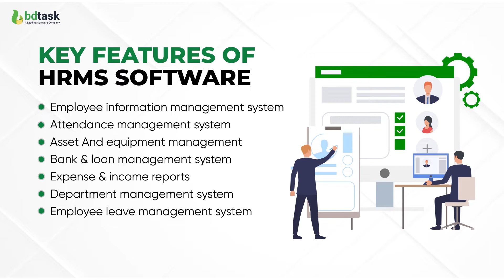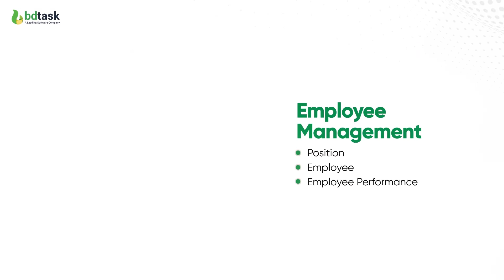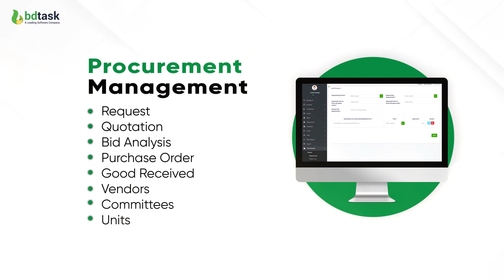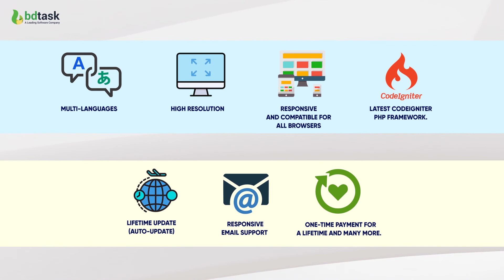HR-Manager - A Universal Human Resource Management Software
If I have to explain the "human resource management system" I Would say; one of the best companions of all HR,

Top Objectives of HR-Manager

✅ Improves working efficiency
✅ Enhances productivity
✅ Enhances ethical development
✅ Improves coordination and communication
✅Enhances social development
✅Improves human resource planning
✅Handles training & assessment
✅Efficient management system
✅Effective use of human resources
✅Enhances employee satisfaction

Importance of Human Resource Management

✅Increased Productivity
✅Increased profitability
✅Effective Monitoring
✅Improved Interactivity
✅Conflict Management
✅Award Management
✅Enhanced Working Environment
✅Effective Strategy Management
✅Recruitment & Training Management
✅Asset Management

Manage Human Resource Database Records

✅Create Employee Profile
✅Employee Personal Information
✅Data Protection
✅Data Collection
✅Data Stored
✅Reliable Contact

Why Do You Choose the HR Manager?

✅Our software has a spirited dashboard system
✅This software can provide authentic calculation
✅Manages asset allocation properly
✅Provides automated attendance facility
✅Improves employee management facility
✅Provides departmental convenience
✅It helps to understand financial gain easily.
✅Generates progressive report
✅Enhances communication system
✅Improves recruitment and training

Key Features of HRMS Software

✅Employee information management system
✅Attendance management system
✅Asset and equipment management
✅Bank & loan management system
✅Expense & income reports
✅Department management system
✅Employee leave management system
✅Leave tracking system
✅Dynamic report system
✅Employee recruitment system
✅Notification system
✅Communication system
✅Account management system
✅Payroll management system

Exclusive Modules of HR Manager

Account Management

✅Financial Year
✅Chart of Account
✅Sub Account
✅Predefined Accounts
✅Opening Balance
✅Debit Voucher
✅Credit Voucher
✅Contra Voucher
✅Journal Voucher
✅Bank Reconciliation
✅Voucher Approval
✅Account Report

Attendance Management

✅Attendance Form
✅Monthly Attendance
✅Missing Attendance
✅Lateness and early closing
✅Attendance Log

Award Management

✅Add new award

Bank  Management

✅Add Bank
✅Bank List

Department Management

✅Department
✅Sub Department

Employee Management

✅Position
✅Employee
✅Employee Performance

Leave Management

✅Weekly Holiday
✅Holiday
✅Leave Application

Loan Management

✅Grant Loan
✅Loan Report

Notice Board Management
✅Notice Board

Payroll

✅Salary Advance
✅Salary Generate
✅Manage Employee Salary

Procurement Management

✅Request
✅Quotation
✅Bid Analysis
✅Purchase Order
✅Good Received
✅Vendors
✅Committees
✅Units

Project Management

✅Clients
✅Projects
✅Manage Tasks
✅Reports

Recruitment Management

✅Candidate Information
✅Candidate Shortlist
✅Interview
✅Candidate Selection

Reports

Attendance Report
Leave Report
Employee Reports
Payroll
Adhoc Report

Reward Points

✅Point Settings
✅Point Categories
✅Management Points
✅Collaborative Points
✅Attendance Points
✅Employee Points

Multi-Languages, High Resolution, Responsive and Compatible for all Browsers, Latest CodeIgniter PHP Framework.

Lifetime Update (Auto-Update) and Responsive Email Support, One-Time Payment for a Lifetime And Many More.

✆ 𝗦𝗸𝘆𝗽𝗲: Bdtask